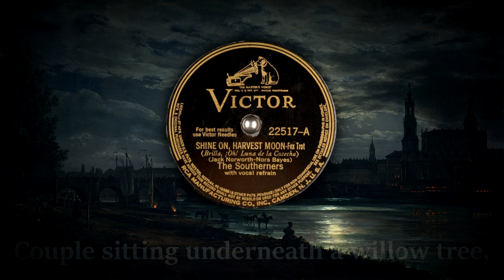Shine On, Harvest Moon (1908) Popular 1900s song in english-speaking countries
Info:
By Nora Bayes, Jack Norworth - Shine On, Harvest Moon (1908)
Sung by Ada Jones and Billy Murray